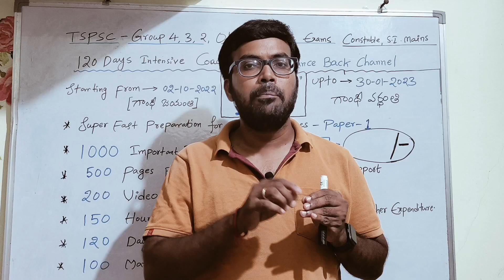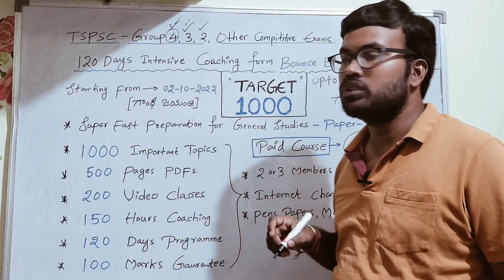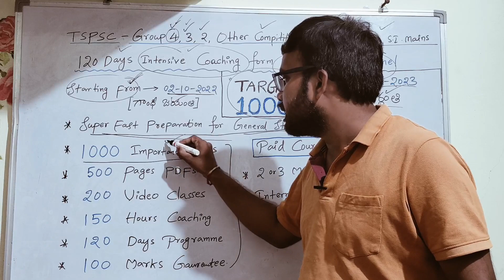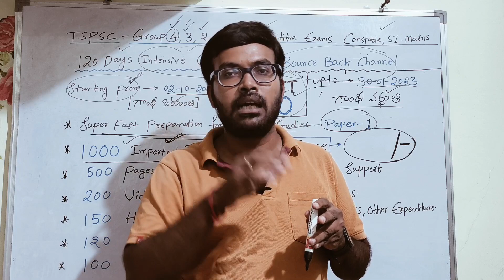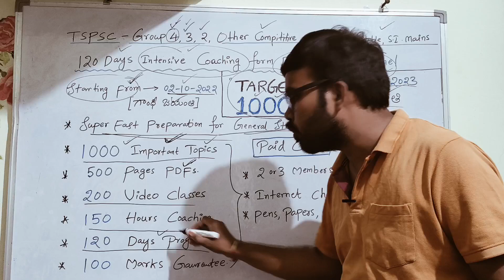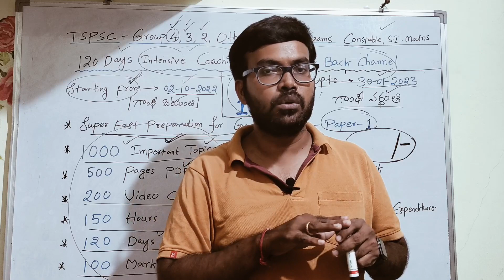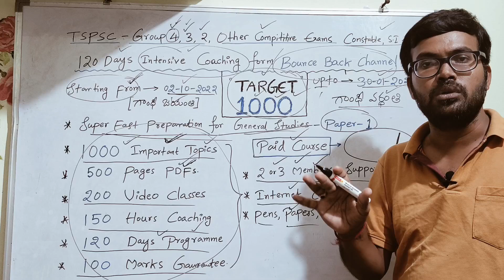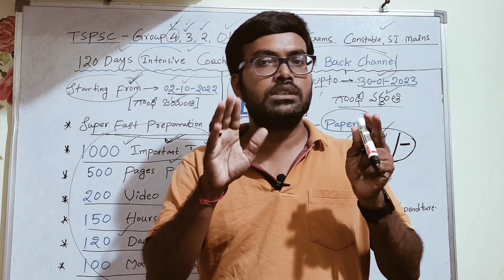TSPSC||జనరల్ స్టడీస్||TARGET 1000||Course Details||by Mahesh